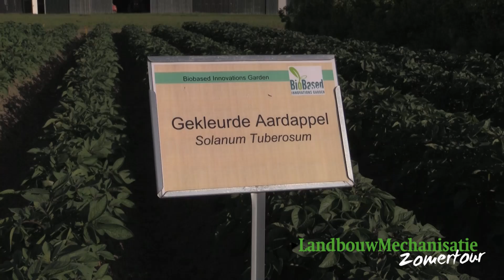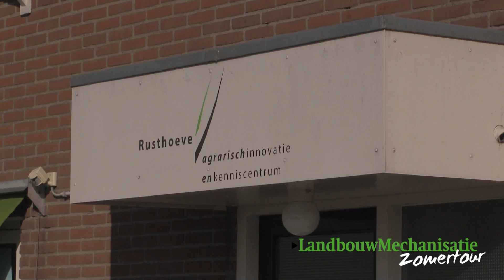LandbouwMechanisatie Zomertour 2017 - Dag 4 - Roadtrip met Fendt 1050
Deze aflevering in de LandbouwMechanisatie Zomertour:
- Jasper en Chris worden wakker op Proefboerderij de Rusthoeve.
- Rijden ze mee in het allereerste konvooi over de Zeelandbrug.
- Bekijken ze Zeeland van boven vanuit de helikopter van Aerial Service Holland.